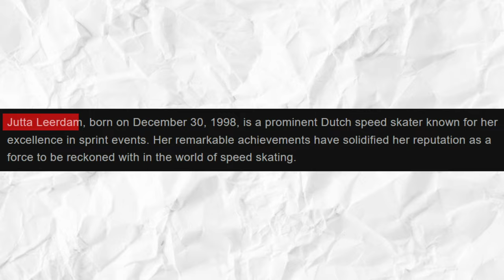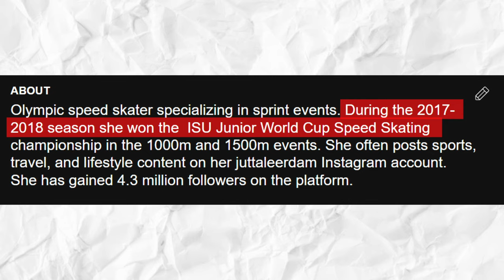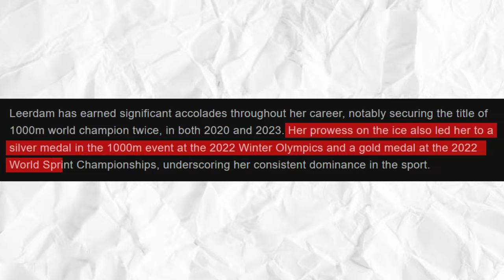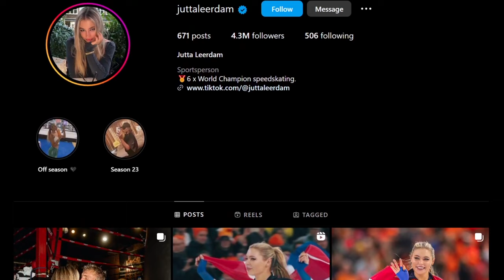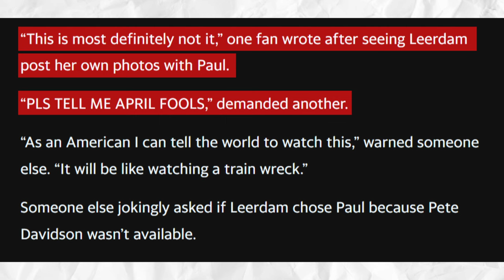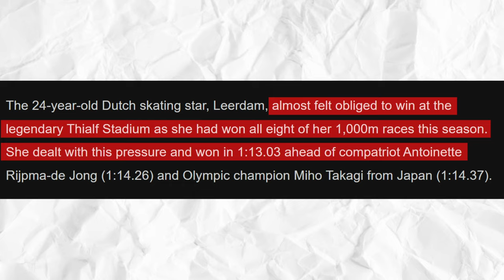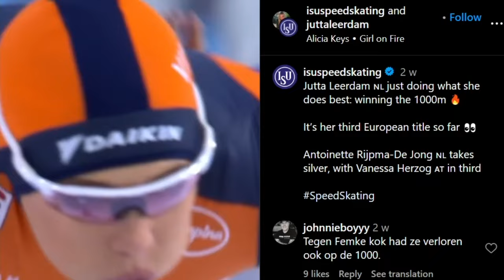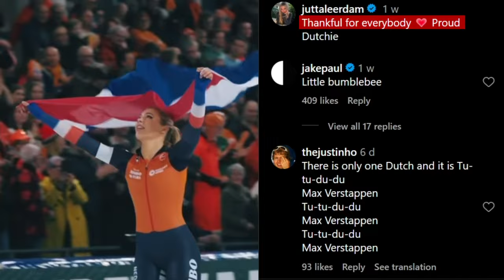The Jutta Leerdam Situation Is Getting Out Of Control!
Now, that’s JuttaLeerdam for you. After all, she’s not a three-time European for nothing. Yes, you heard that right! And she recently won her third European title in Speed Skating.

So, who is Jutta Leerdam? Jutta Leerdam, born on December 30, 1998, is a prominent Dutch speed skater. Fun fact: the Dutch athlete was named by her father after Jutta Muller, a surfer he was a fan of.

She may not be in the same sport as her namesake, but she is as remarkable. After all, Leerdam is known for her excellence in sprint events and her remarkable achievements have solidified her reputation as a force to be reckoned with in the world of speed skating.

Growing up in 's-Gravenzande, she discovered her love for sports at a young age. She started out as a sprinter and was quite successful in the field, as was evidenced by the fact that she won multiple national titles in her age group.

When she turned 14, however, she decided to switch to speed skating, where she could fully utilize her natural speed and endurance.

Her transition may not have been an easy one, especially since she struggled to adapt to the new sport at first, but she persevered and eventually made progress. In 2016, she earned her first Dutch junior title.